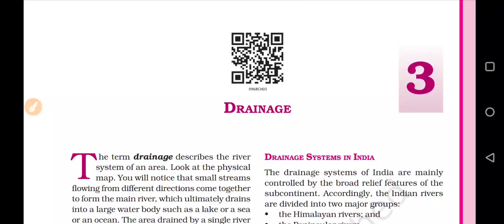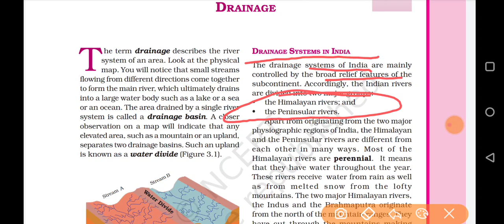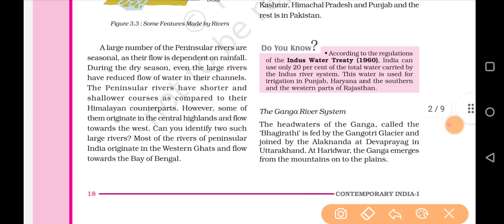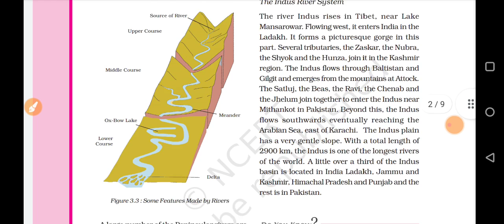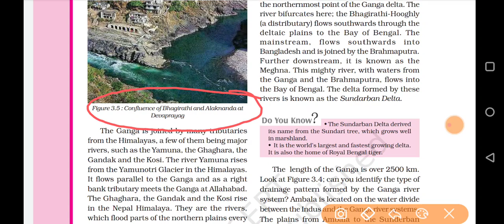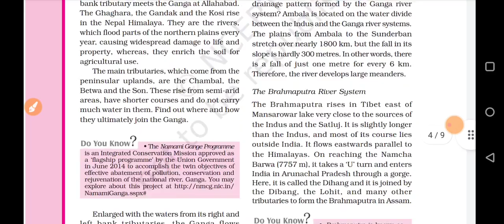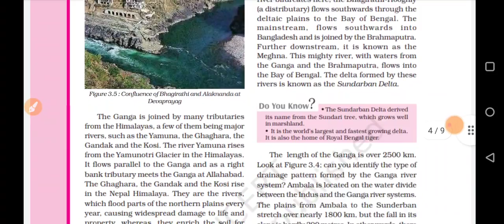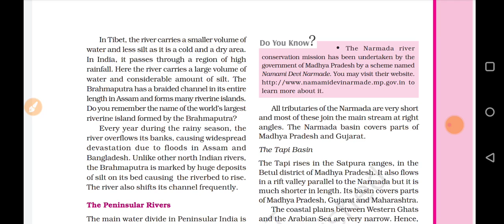| Drainage | Class 9 Social Science | Part 1 |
The video contains explanation of Class 9 Social Science chapter DRAINAGE.